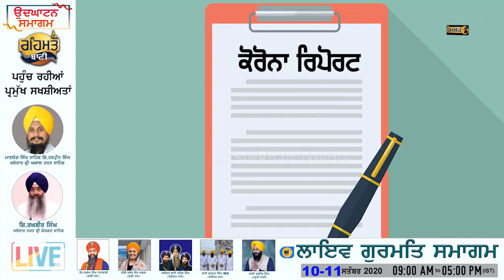'ਮਾਮਲਾ ਗੜਬੜ ਹੈ' | ਸਿਰਫ 1500 ਵਿਚ 'ਨੈਗੇਟਿਵ' ਰਿਪੋਰਟ ਪਾਓ | Viral Phone Call | Surkhab TV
ਆਪਾਂ ਬਾਕੀ ਦੁਨੀਆ ਦੀ ਗੱਲ ਨੀ ਕਰਨੀ ਪਰ ਪੰਜਾਬ ਵਿਚ ਕੋਰੋਨਾ ਹੈ ਜਾਂ ਨਹੀਂ ਇਸਦੇ ਇਹਨਾਂ ਦਿਨਾਂ ਵਿਚ ਚਰਚਾ ਜੋਰਾਂ ਤੇ ਹੈ। ਸਿਮਰਜੀਤ ਬੈਂਸ ਵਰਗੇ ਲੀਡਰ ਵੀ ਇਹ ਆਖ ਰਹੇ ਹਨ ਕਿ ਹਸਪਤਾਲਾਂ ਵਿਚ ਕੋਰੋਨਾ ਦੇ ਨਾਮ ਤੇ ਲੋਕਾਂ ਨੂੰ ਲੁੱਟਿਆ ਜਾ ਰਿਹਾ ਹੈ ਜਦੋਂ ਕਿ ਮੁੱਖ ਮੰਤਰੀ ਕੈਪਟਨ ਅਮਰਿੰਦਰ ਸਿੰਘ ਅਨੁਸਾਰ ਕੋਰੋਨਾ ਬਾਰੇ ਗਲਤ ਅਫਵਾਹਾਂ ਫੈਲਾਉਣ ਵਾਲਿਆਂ ਖਿਲਾਫ ਕਾਨੂੰਨੀ ਕਾਰਵਾਈ ਹੋਵੇਗੀ। ਪਰ ਸੋਸ਼ਲ ਮੀਡੀਆ ਤੇ ਵਾਇਰਲ ਹੋ ਰਹੀ ਇੱਕ ਫੋਨ ਕਾਲ ਜਿਸ ਵਿਚ 1 ਨੌਜਵਾਨ ਇੱਕ ਦੂਸਰੇ ਬੰਦੇ ਨਾਲ ਗੱਲਬਾਤ ਕਰ ਰਿਹਾ ਕਿ ਉਸਨੇ ਆਪਣੇ ਦੋਸਤਾਂ ਨਾਲ ਘੁੱਮਣ ਜਾਣਾ ਹੈ ਇਸ ਕਰਕੇ ਉਹਨਾਂ ਨੂੰ ਕੋਰੋਨਾ ਦੀ ਰਿਪਰੋਟ ਚਾਹੀਦੀ ਹੈ ਨੇਗਟਿਵ। ਜਿਸ ਤੇ ਸਾਹਮਣੇ ਵਾਲਾ ਬੰਦਾ ਕੋਰੋਨਾ ਦੀ ਨੈਗੇਟਿਵ ਰਿਪੋਰਟ ਦੇਣ ਦੀ ਫੀਸ ਤੇ ਤਰੀਕਾ ਦੱਸ ਰਿਹਾ। ਅਸੀਂ ਆਪਣੇ ਵਲੋਂ ਇਸ ਫੋਨ ਕਾਲ ਦੀ ਪੁਸ਼ਟੀ ਨਹੀਂ ਕਰਦੇ ਪਰ ਇਹ ਫੋਨ ਕਾਲ ਸੋਸ਼ਲ ਮੀਡੀਆ ਤੇ ਤੇਜੀ ਨਾਲ ਵਾਇਰਲ ਹੋ ਰਹੀ ਹੈ ਜੋ ਪ੍ਰਸ਼ਾਸ਼ਨਿਕ ਭਰੋਸੇ ਤੇ ਸਵਾਲ ਖੜੇ ਕਰਦੀ ਹੈ।